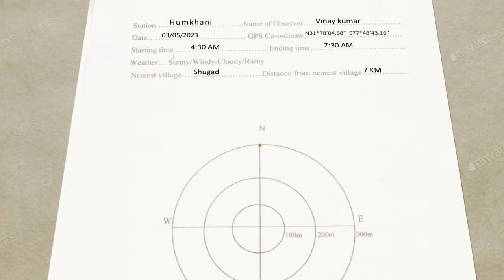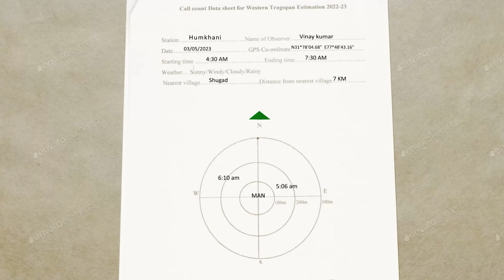Great Himalayan National Park, Western Tragopan Population Estimation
Western Tragopan population estimation is an important annual exercise of GHNP. This population count is done in may during breeding season of Western Tragopan.  There are total 18 different sites in GHNP and all field staff take part in any suitable of them. In this video I am representing  one site and trying to show how we mange to do all the stuff through entire journey and population count of this amazing species.  Hope you will enjoy this journey with us.